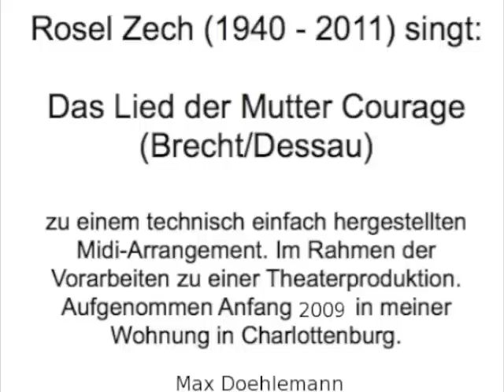Rosel Zech singt das Lied der Mutter Courage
Rosel Zech (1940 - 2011) singt:

Das Lied der Mutter Courage (Brecht/Dessau) in einer Layout-mäßig gemeinten Midi-Version von Max Doehlemann.

Im Rahmen einer Theaterproduktion. Aufgenommen Anfang 2009 in der Wohnung von Max Doehlemann, Berlin-Charlottenburg